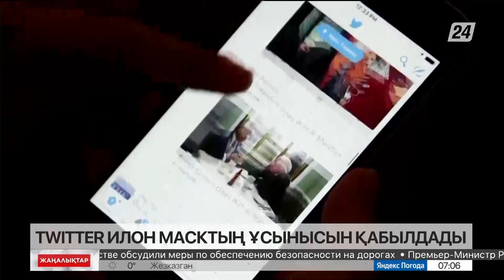Twitter Илон Масктың ұсынысын қабылдады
Twitter компаниясы Tesla және SpaceX-тың иесі Илон Масктың ұсынысын қабылдаған, деп хабарлайды «Хабар 24».